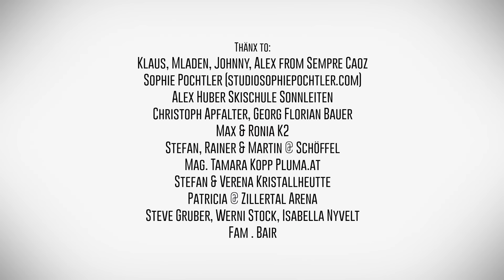TIMEOUT - der Skifilm mit Roman Rohrmoser - FULLVERSION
Der Kurzfilm „Timeout“ von Andreas „Mone“ Monsberger und Roman Rohrmoser erzählt die Geschichte eines Aussteigers, der den Weg in die Natur gewählt hat, und Roman, dem Freeskier und Biker, der sich ebenfalls in der Natur wohl fühlt. Obwohl sie beide unterschiedliche Hintergründe haben, sind sie in ihren Wertvorstellungen doch gar nicht so verschieden. Mit einzigartigen Filmaufnahmen von denselben Strecken – jeweils mit Bike und Ski – wollen Roman und Andreas etwas zeigen, das Du so noch nicht gesehen hast. Mit interessanten Gegenüberstellungen wollen sie zudem auf das Wichtige im Leben hinweisen.

Die Idee hat sich durch den Lockdown ergeben. Jeder musste eine erzwungene Auszeit nehmen oder zumindest die meisten. Das hat Roman und Andreas zum Nachdenken darüber gebracht, wie wichtig eigentlich Timeouts sind. Jeder sollte sich hin und wieder eine Auszeit gönnen und ganz bewusst abschalten. Ständig muss man erreichbar sein. Jeder hängt nur noch am Handy und ist in seiner eigenen kleinen Welt gefangen. Die beiden haben den Eindruck, dass die Zeit, das Leben bewusst zu genießen, in unserer Gesellschaft ein Stück weit verloren geht.

Mit dem Schlagwort „Timeout“ wollen Roman und Andreas darauf hinweisen, was im Leben wirklich wichtig ist: Das Rausgehen und Spaß haben in der Natur – egal ob beim Sport oder beim Spaziergang mit der Familie.